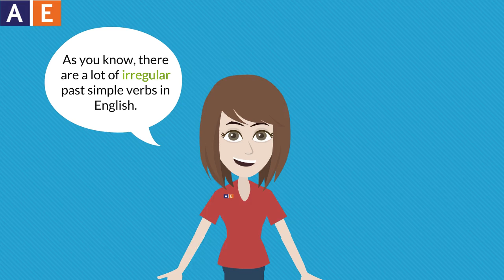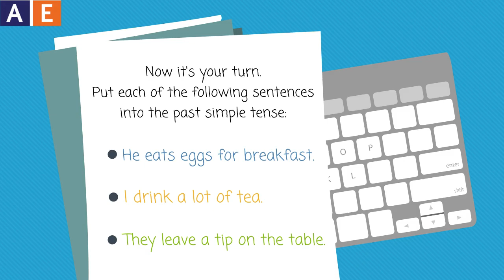Irregular Verbs - Eat, Drink, Leave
Learn about three more irregular past simple verbs in this video from American English.